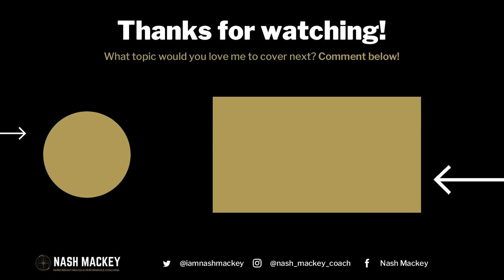You Can Always CHOOSE A Better Direction For Your Life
It’s up to YOU to decide the kind of experience you have. 💯

Follow Nash Mackey - Breakthrough Coach

Video Editor - Gus Mackey (DM for work enquiries)